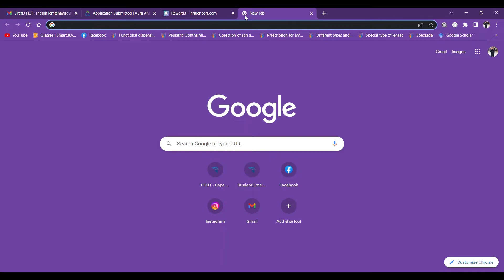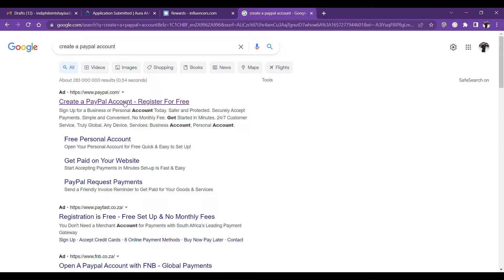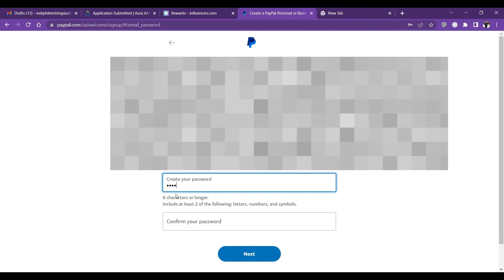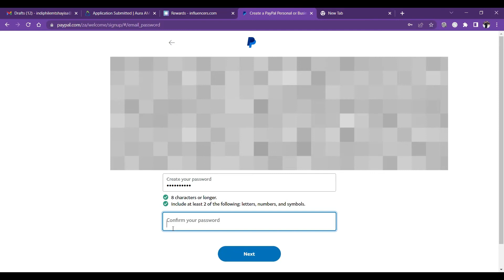How to open paypal account in 2022| make money online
Hello  everybody

This video shows you how to open a paypal account in 2022 very easy.